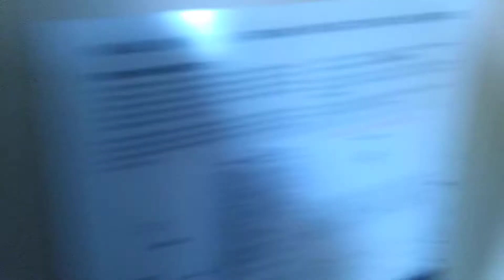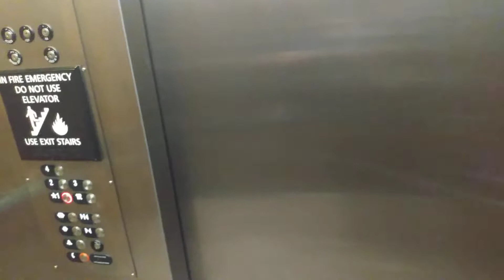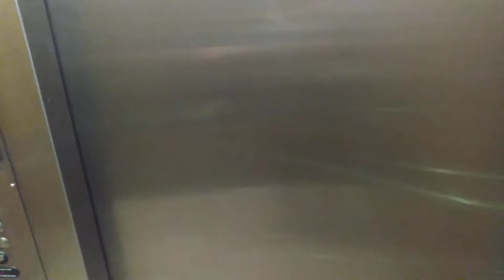CHECK OUT TIME!